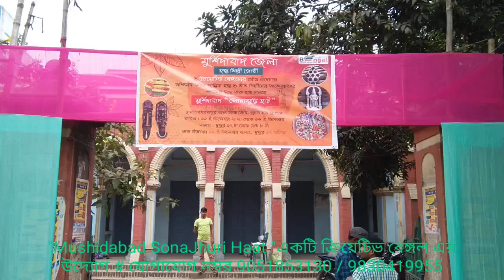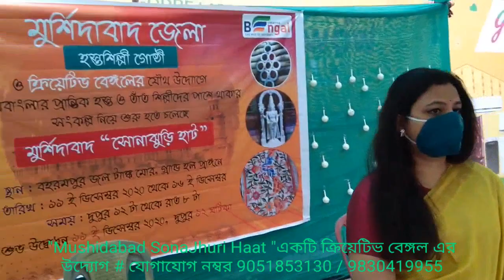Mushidabad SonaJhuri Haat 2020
A Creative Bengal Initiative to promote bengal rural artisans